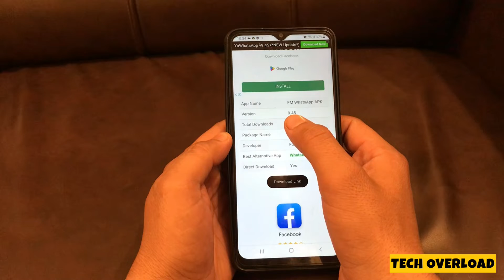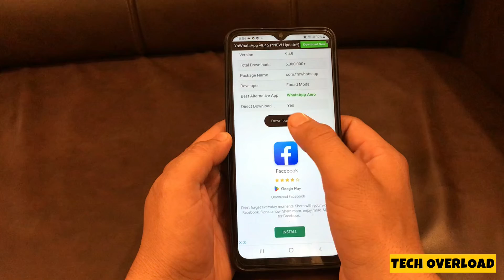Fm whatsapp v9.45 update kaise karen | how to update fm whatsapp 9.45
Hey viewers in this video i have told that how to update fm whatsapp 9.45 in andriod.